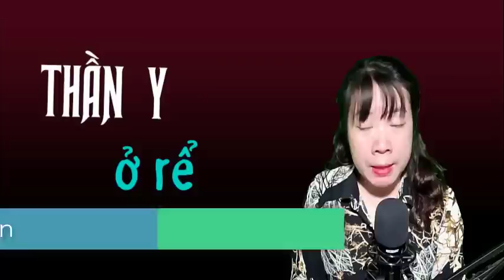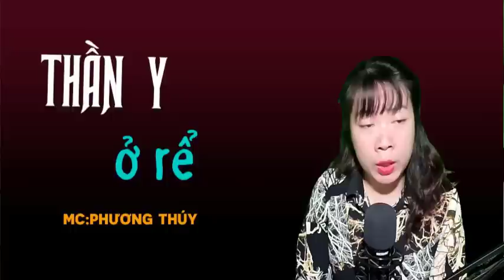Kiên Nhẫn Có Hạn | Tập 550 - Thần Y Ở Rể | Mc Phương Thúy Diễn Đọc | Nghe Tiểu Thuyết Đô Thị Hay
Kiên Nhẫn Có Hạn | Tập 550 - Thần Y Ở Rể | Mc Phương Thúy Diễn Đọc | Tiểu Thuyết Đô Thị Hay
MC Phương Thúy  rất vui khi được gặp lại quý vị và các bạn trên kênh Trọn Bộ Truyện Ngôn Tình

Phương Thúy xin chúc quý vị nghe truyện vui vẻ!

Để theo dõi các tập tiếp theo của bộ truyện bạn yêu thích một cách nhanh nhất hãy ĐĂNG KÝ KÊNH VÀ ẤN CHUÔNG thông báo để nhận thông báo khi kênh có truyện mới được đăng tải !
BẢN QUYỀN VIDEO THUỘC VỀ KÊNH "Trọn Bộ Truyện Ngôn Tình "
vui lòng không re-upload lại video
Mọi thắc mắc về bản quyền xin vui lòng gửi về gmail cho Phương Thúy nhá.